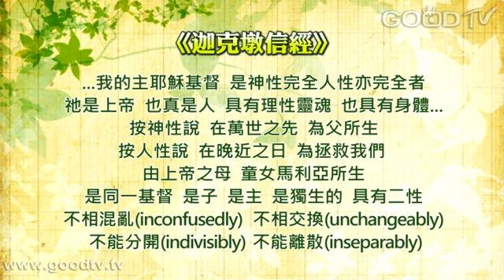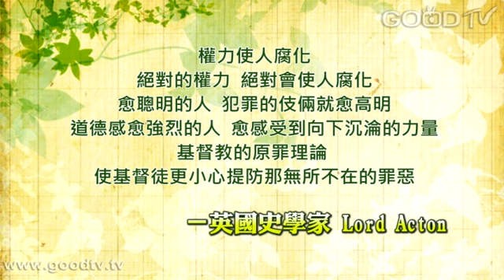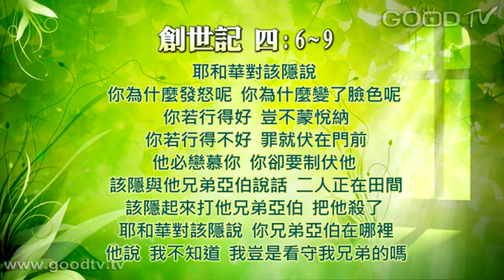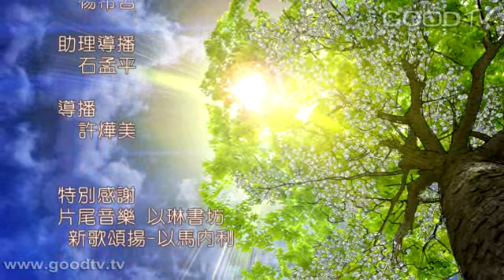空中主日學~異端分辨-(12)道成肉身的意義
神學與教會歷史／異端分辨／講員：蔡麗貞博士
主後451年，教會制定《迦克墩信經》：主要解決基督論的。